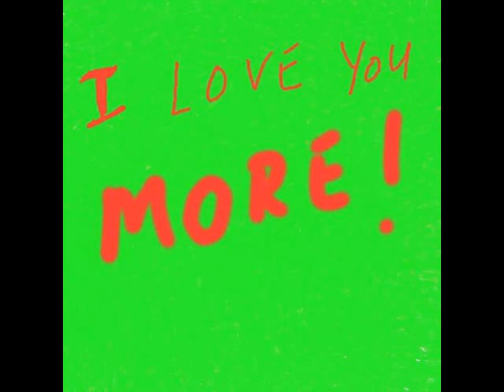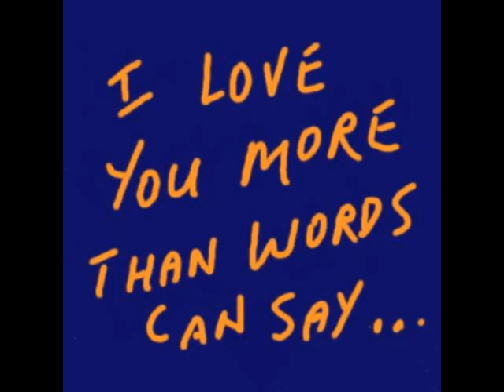I Love You More - Glenn Hubert.mp4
For Valentine's Day!  A Fun lighthearted look at love songs, especially those full of cliches, like this. I had some extra fun doing the imagery and illustrations. Imagine, if you had to actually DO all the cliches... lol.  Music/Lyrics (2009) written, recorded and produced by Glenn Hubert.